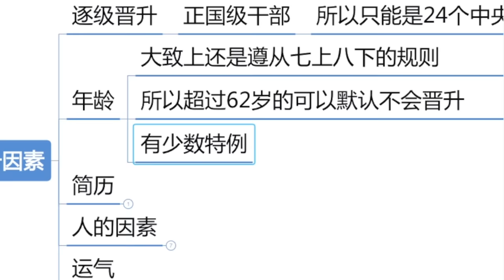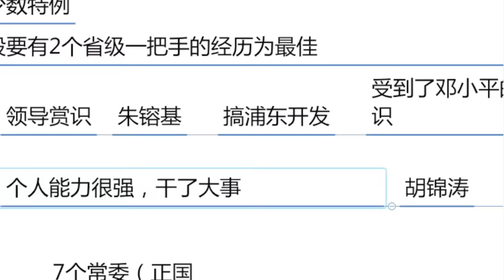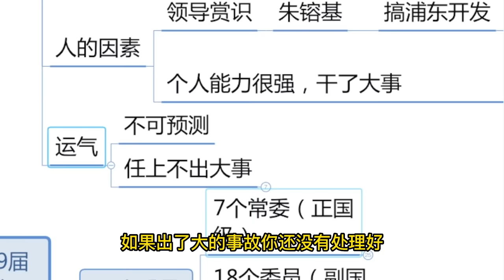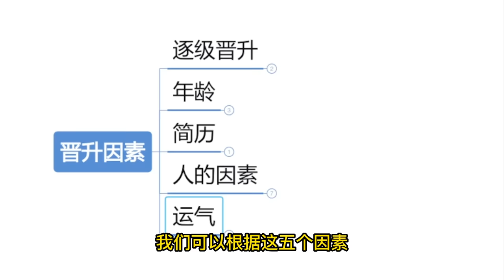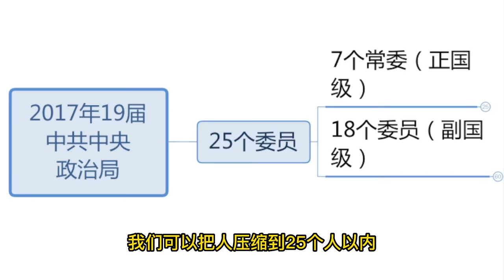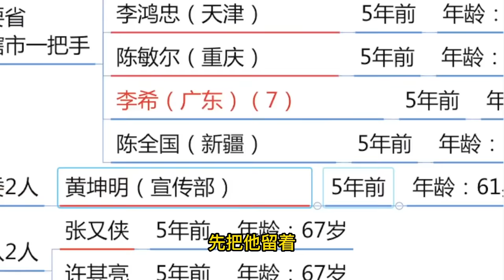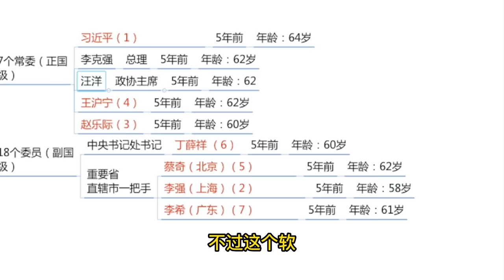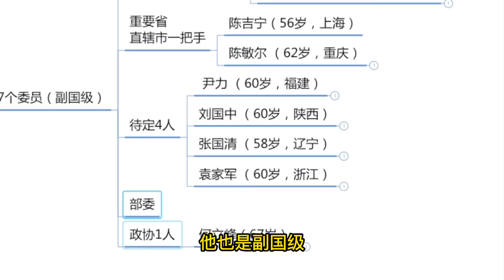预测2027年，中国权力最大的7个人